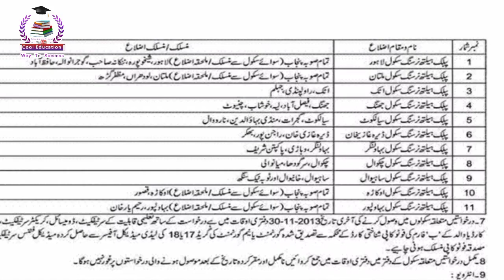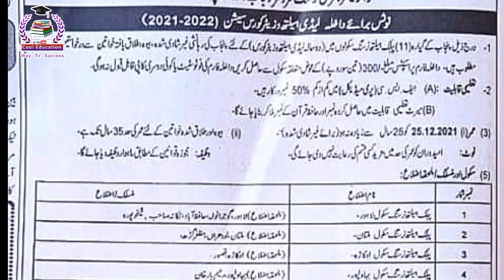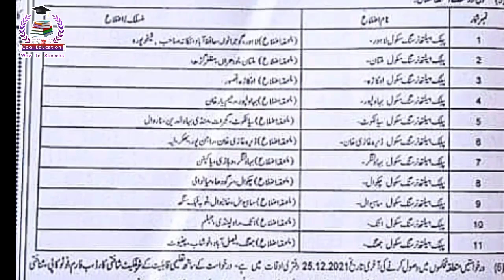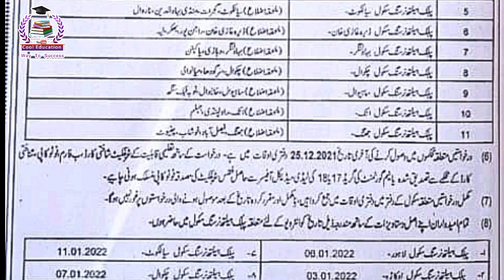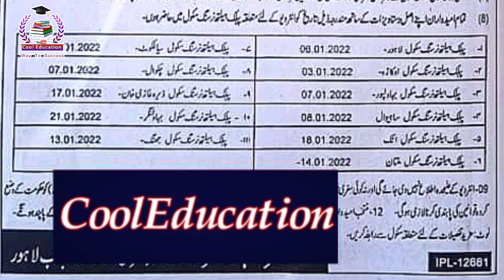Govt LHV Admissions 2021 Open || Monthly Stipend || leady health visitor || Govt LHV Nursing Schools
Aslam-o-Alaikum               (السلام عليكم ورحمة الله وبركاته)
➜●►My Name is Muhammad Shahzad.

➜●►In this video tutorials We Will Discuss About   lady health visitor, what is lhv, lhv admission in 2021 .how to apply in lhv and scope for lhv, lady health visitor jobs, hope u will get benefit of it and last year merit of lhv in govt schools
𝗢𝘂𝗿 𝗖𝗵𝗮𝗻𝗻𝗲𝗹

➜●►(For Army/Navy/Airforce Course/Exams/University's admission Updates)
➜●►(Exams/ Admissions/Online apply/Job Updates/Scholarships)

                  __/𝗟𝗜𝗡𝗞𝗦\__

➜●►Pakistan Airforce Preparation Courses (GDP/CAE/Airman/Air Defiance/FMT/ISSB)
➜●►Pakistan Navy Preparation Courses (PN-Cadet/ Civilian's/Marine/FMT/ISSB)